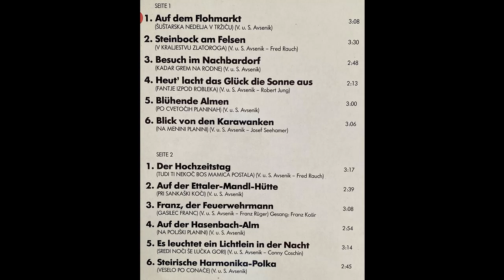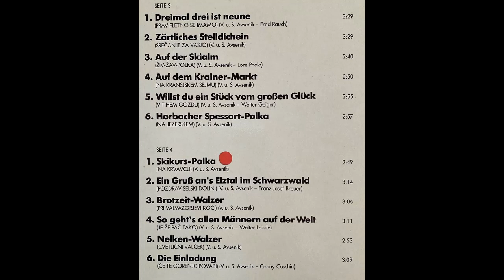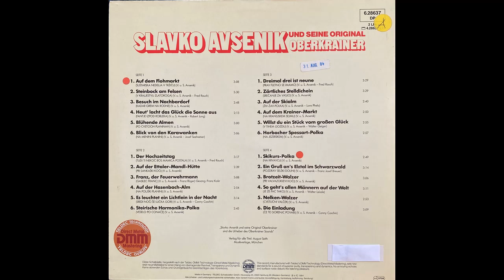Original Oberkrainer Quintett Avsenik - Brotzeit-Walzer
Album Heut lacht das Glück